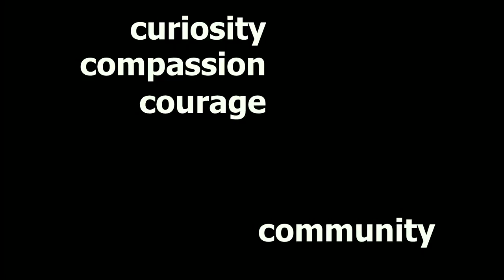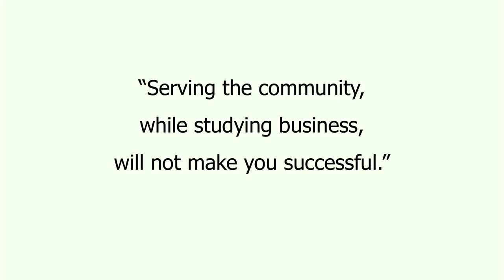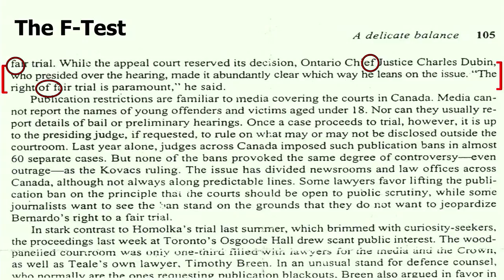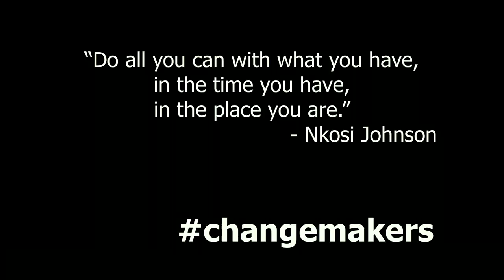Change Starts from Within: Creating Social Impact | Leo Wong | TEDxMacEwanU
Leo Wong outlines the building blocks that are the foundation for creating real social impact in the world: curiosity, compassion, courage and community and encourages everyone to be a change-maker. Dr. Leo Wong, PhD is the Founding Director of the Social Innovation Institute at MacEwan University and an Assistant Professor in the School of Business. Dr. Wong teaches and researches progressive business practices that are aligned with conscious consumerism, responsible advertising, socially and environmentally responsible thinking and ethical decision-making, while working with a generation of students who will shape our sustainable world. He has done applied research with social enterprises, taught undergraduate and graduate business courses related to sustainability and designed courses focused on corporate social responsibility. In the community, Leo has been involved with a number of initiatives including the United Nations Principles for Responsible Management, the United Nations Global Compact, has volunteered on the board for the International Association for Volunteer Effort and founded local organizations focused on youth empowerment and youth volunteerism. This talk was given at a TEDx event using the TED conference format but independently organized by a local community.